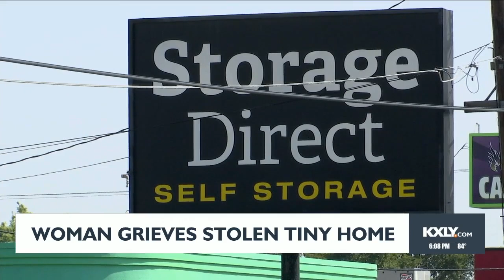Woman grieves stolen tiny home